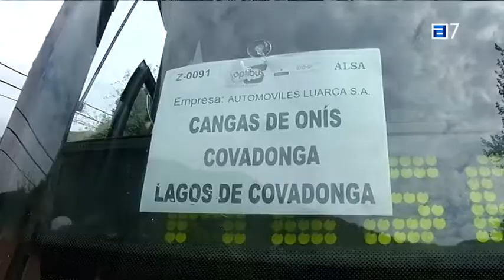El plan de transporte a los Lagos de Covadonga bate su récord histórico